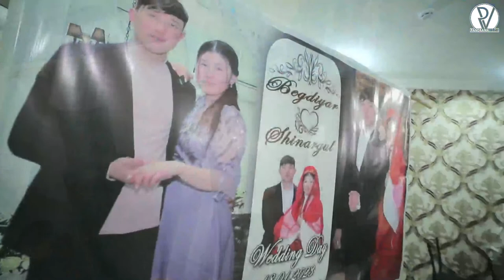BEGDIYAR & SHINARGUL BAXIT TOYI | WEDDING DAY | SHIMBAY QALASI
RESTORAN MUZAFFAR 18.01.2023